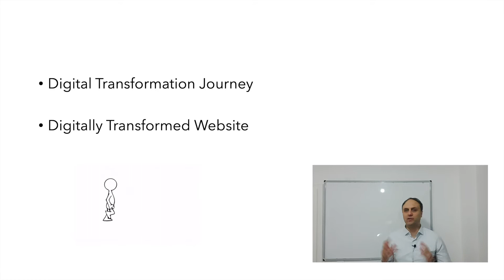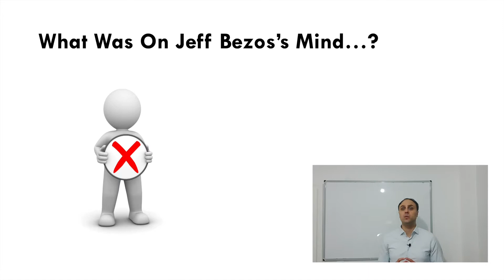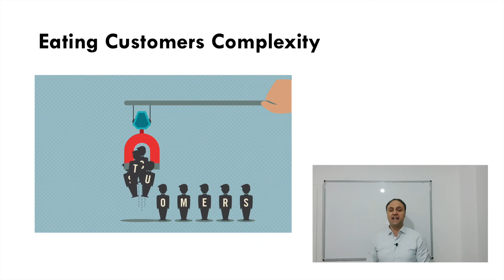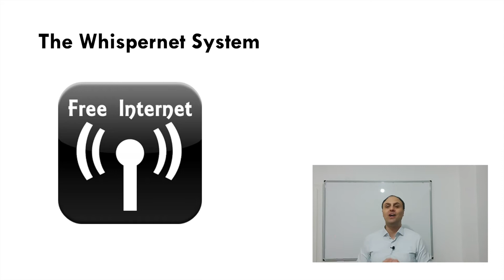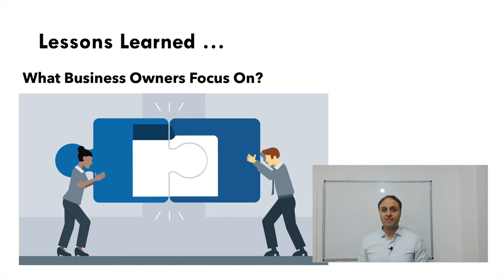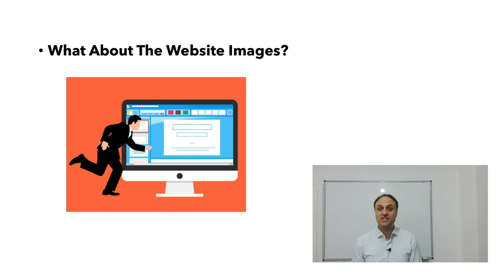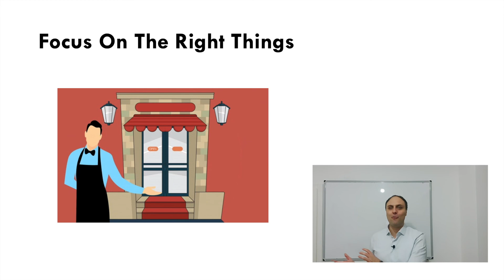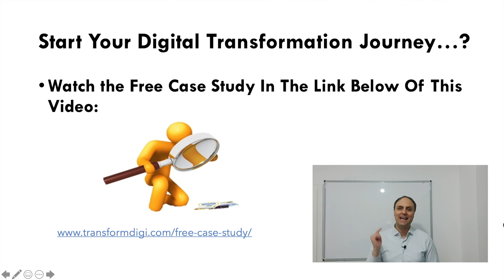What Your Business Website Needs? (We Learn From Jeff Bezos)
Have you ever wondered what makes a great business website, moreover what Jeff Bezos, the founder and CEO of Amazon, and a great website have in common, and what can we learn from Bezos regarding great business websites and digital transformation?

Now let's get back to the content in this video.

In this video, I am talking about the Lessons we can learn from Jef Bezos and the first-ever Amazon Kindle version in relation to a great business website.

Furthermore, we focus on eating customer's complexity, something mentioned by Bezos himself, in several of his annual letters to shareholders, where he shares his vision and plans for the future.

All this is part of your digital transformation journey since one of the first visible steps of your digital transformation is actually your conversions optimized website.

Then we discuss what business owners should focus on and how we can "steal" part of Bezos's business mind and apply it into our business universe, especially on the website creation part.

In addition to this, we share case studies of our work with clients and what the business owners are actually focusing on, together with some common mistakes to avoid.

Please share feedback or questions about this video in the comments section.

We cover a lot of topics related to digital transformation on this channel, so if you like to stay ahead of the curve and learn the latest trends in the industry revolution 4.0, click subscribe to our channel.

Like the video, if you find the content in it valuable.